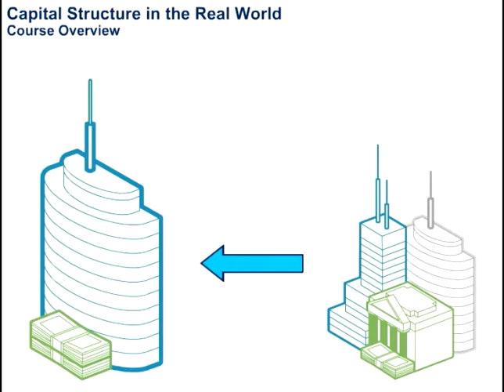Capital Structure in the Real World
This video highlights what is covered in the course Capital Structure in the Real World. Accenture Academy offers rich and flexible online learning, focused on improving the skills, capabilities and productivity of critical workforces.